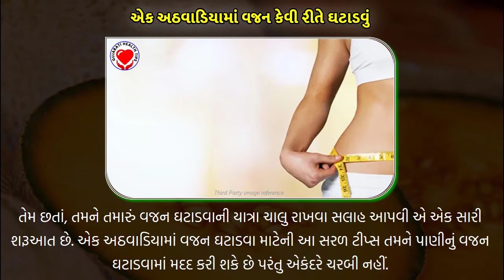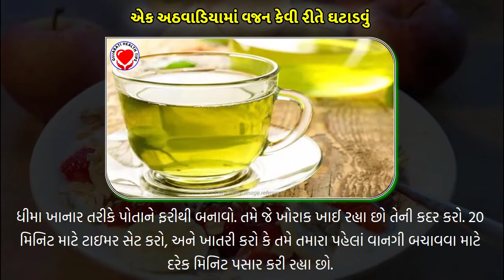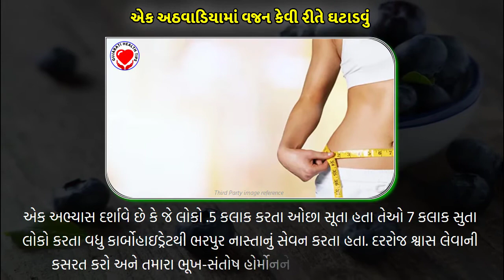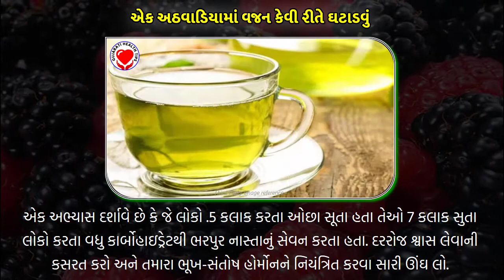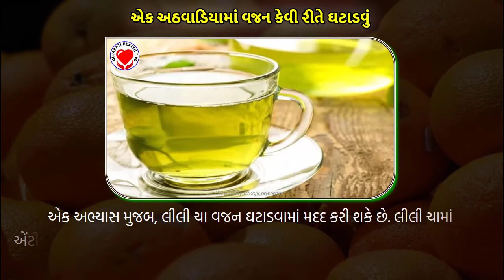એક અઠવાડિયામાં વજન કેવી રીતે ઘટાડવું | Vajan Ochu karvana Upayo